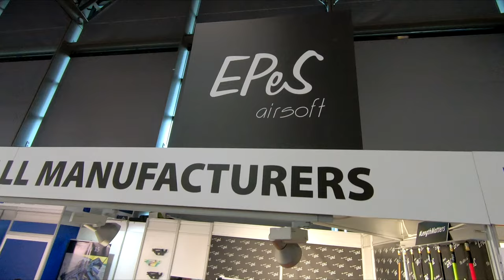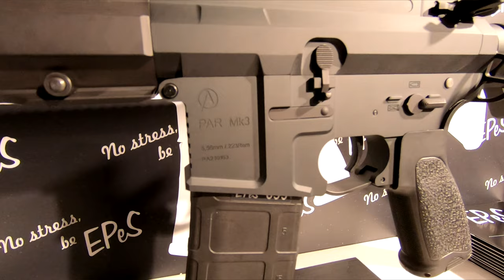PRVNÍ EPES SNIPERKA A NOVÉ NADUPANÉ AEG! 🤩 EPeS Airsoft - IWA 2022 | AIRSOFT CZ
Druhé video z veletrhu IWA 2022, ve kterém se podíváme na českého výrobce EPeS Airsoft a jeho novinky!

Vlogy točím na Nikon D5100
Mikrofon postprodukce ➤ Trust GXT 252 + Emita Plus
Videa edituji v Sony Vegas Pro 17
Miniatury tvořím v Adobe Photoshop CS6

FAQ:
1. Odkud jsi?
Plzeňský kraj.

2. Kolik ti je?
Plnoletý už nějaký pátek jsem.

3. Studuješ nebo pracuješ?
Momentálně studuji na VŠ.

4. Můžu si stebou zahrát Airsoft?
Ne, hraju pouze se svým týmem. Na akci se ale potkat můžeme, ať už bok po boku v boji a nebo přes mířidla.

5. Kde nejčastěji hraješ?
Převážně západní čechy - Plzeňský a Karlovarský kraj. Jezdíme ale i na velké akce typu Protector apod. Jednou za čas si vyjedu i na jiná hřiště po celé ČR jako třeba Ketkovice, Bydžov, Klecany apod...

6. Jak dlouho hraješ Airsoft?
Začínal jsem cca v roce 2012.

7. Proč už ve videích nejsou kluci, kteří stebou natáčeli dřív?
Nikdo z nich už aktivně Airsoft nehraje.

8. Co máš za zbraň a výbavu?
Název zbraně je vždy v názvu každého gameplaye. Podívej se na kanál, na zbraně i většinu výbavy mám natočená videa.

9. Poradíš mi co si mám koupit?
Ne, nejsem poradna. Na to je na Facebooku skupina - Airsoft poradna.